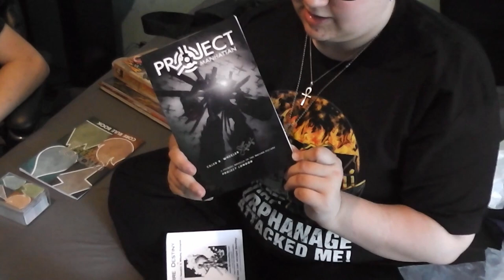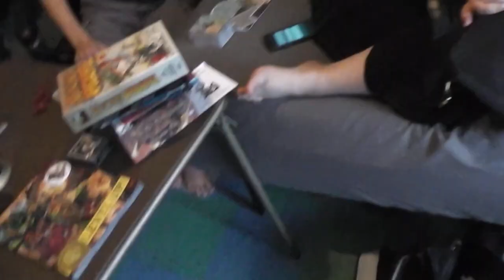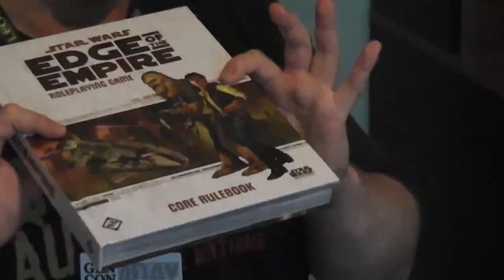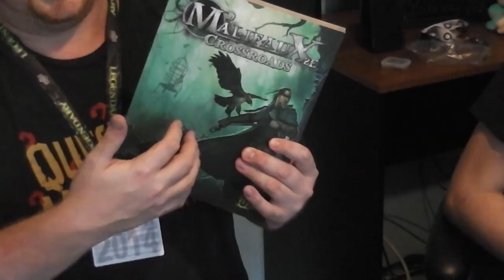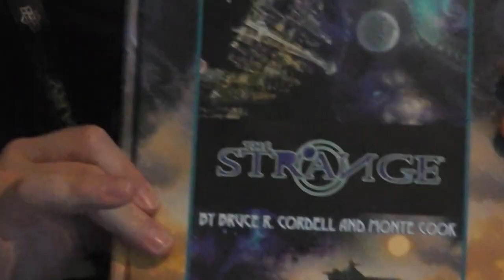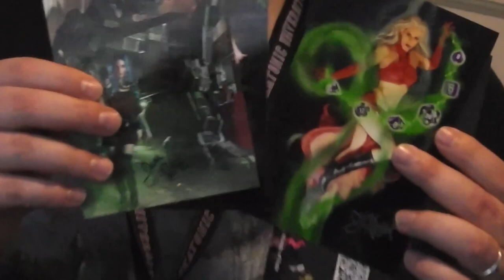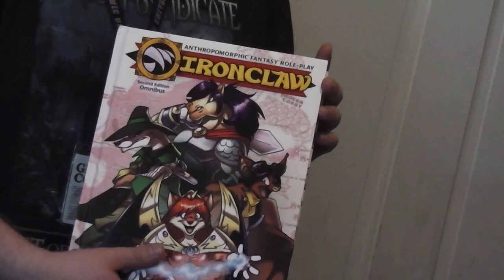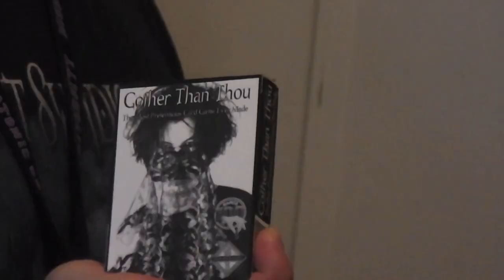Gen Con '14 Part Five: The Montiest of Hauls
Unboxing, Haul, Swag vid, whatever you want to call it, here we are showing off the neat new toys we picked up at the convention!